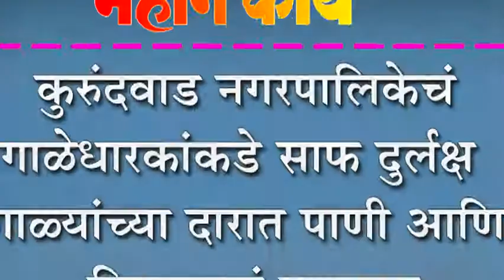कुरुंदवाड नगरपालिकेचं गाळेधारकांकडे साफ दुर्लक्ष : गाळ्यांच्या दारात पाणी आणि चिखलाचं साम्राज्य